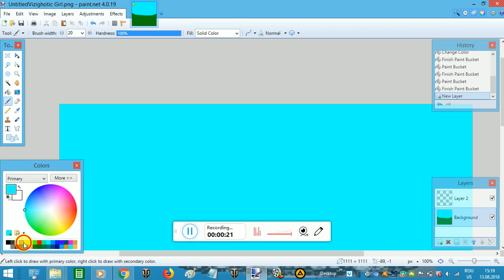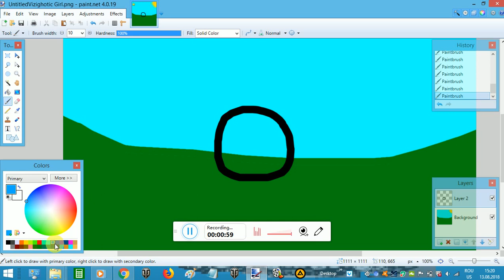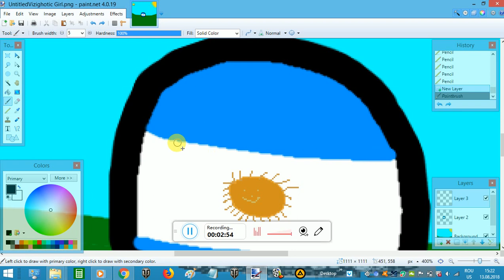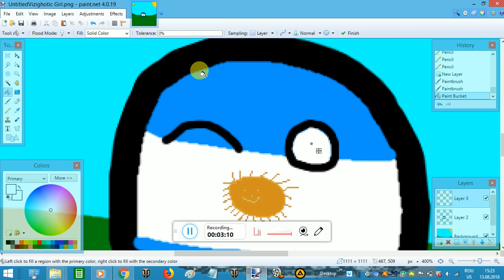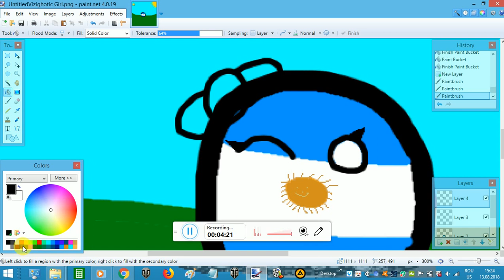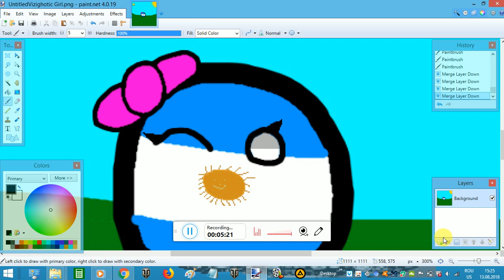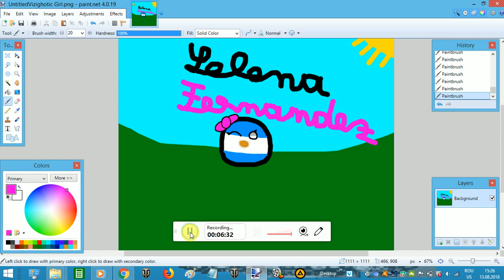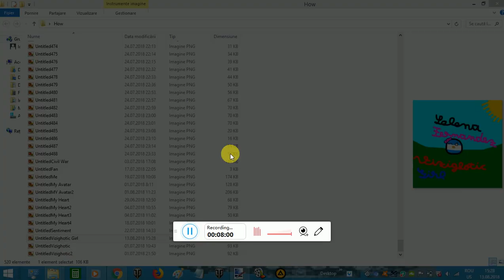Art for Selena Fernandez